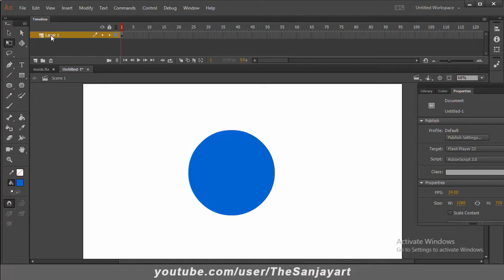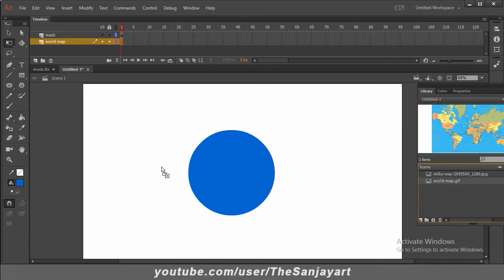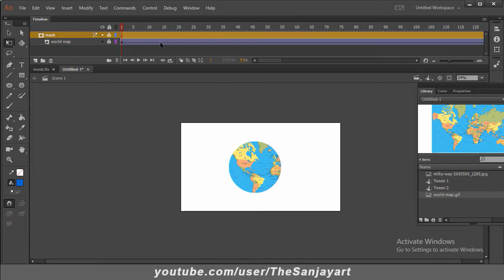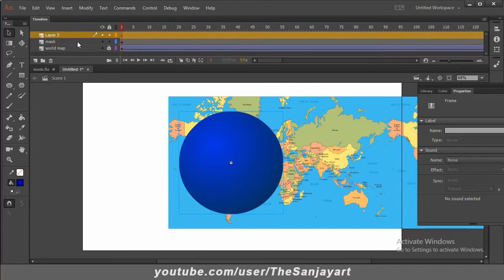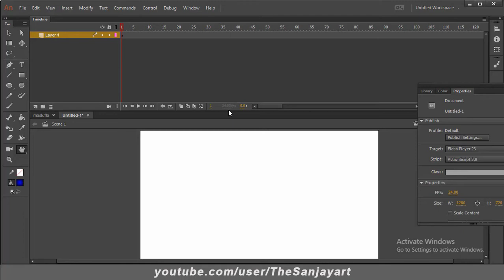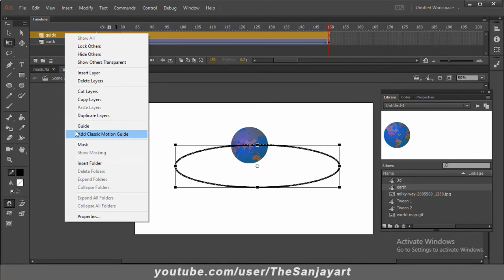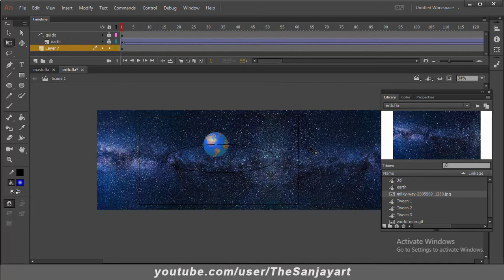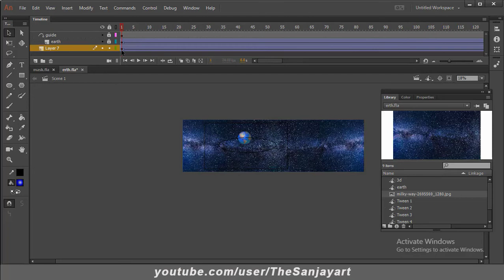How to create a Mask in Adobe Animate.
In this tutorial, I am going to teach you guys how to create and apply a Mask to Earth Rotation with  3D effect.